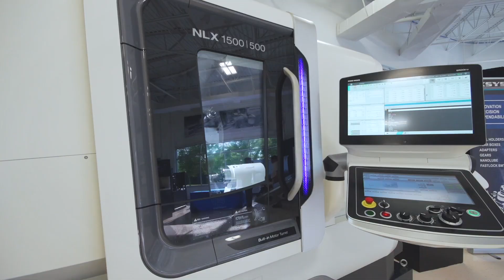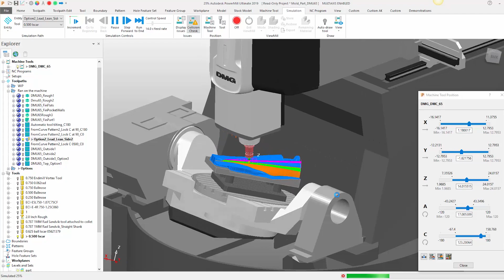DMG Mori & Autodesk MFG Partnership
The Autodesk Business Development Team shares our vision on why Partnerships, with companies like DMG Mori, are important to our customers.